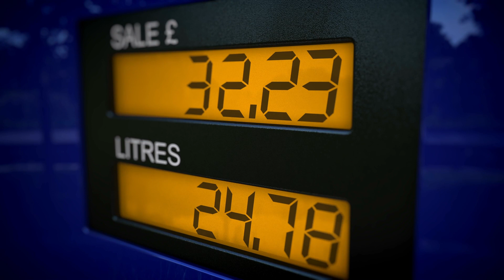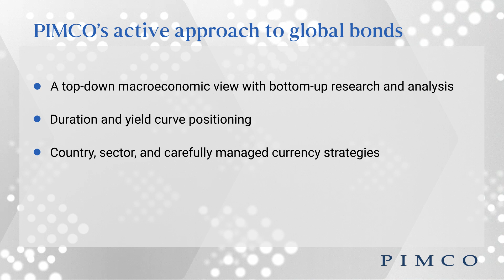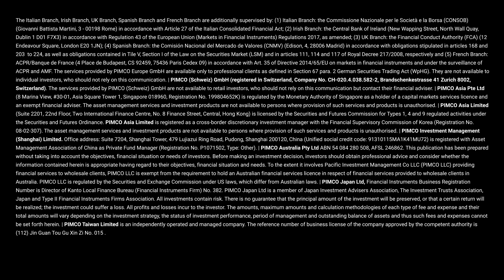Opportune Time for High-Quality Global Bonds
Learn how actively managed core bonds may benefit investor portfolios amid historically high yields and shifting macroeconomic conditions. Explore strategies for investing in today's economy.